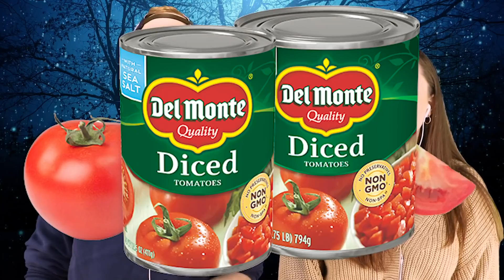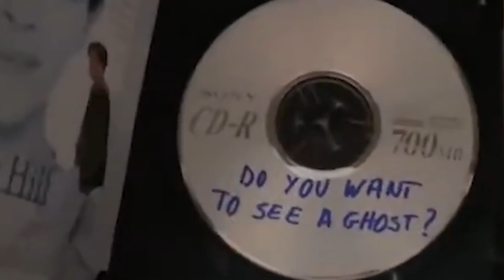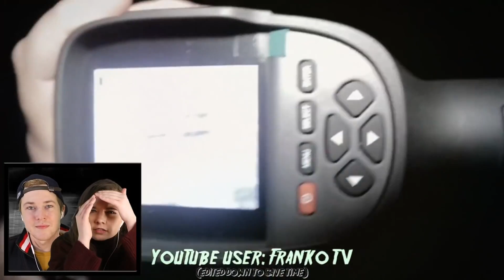Scary Videos That Are Freaking Out The Internet | Marathon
The internet is a large place filled with terrifying things and these mysterious videos are definitely going to freak you out, watch out for the jumpscares, you have been warned! These are the Scary Videos That Are Freaking Out The Internet | Marathon right here on Top 10 Central Dark!

Welcome to Top 10 Central DARK. These are the Scary Videos That Are Freaking Out The Internet | Marathon where we react to the scariest content out there. We are going to be doing horror, Top 10 list videos, Jump Scares, Try Not To Scream, Try Not To Jump challenge videos on this channel.